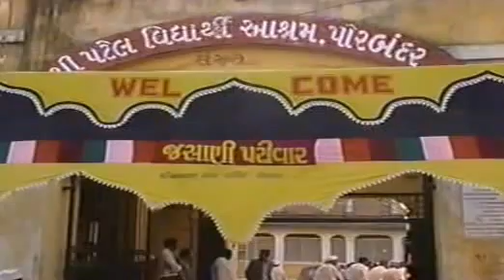Dinesh weds Nipa @ Porbandar 3-2-1991 - Part 1